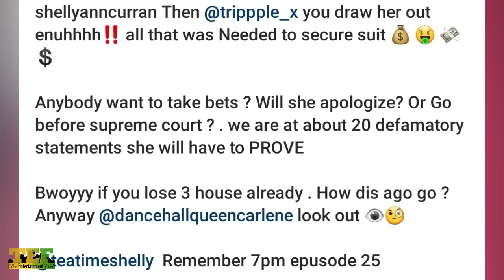General B CATCH Rasta OFF GUARD And ST🅰️B Him! Rasta REACTS! Alkaline CARRIED Dancehall On His BACK!